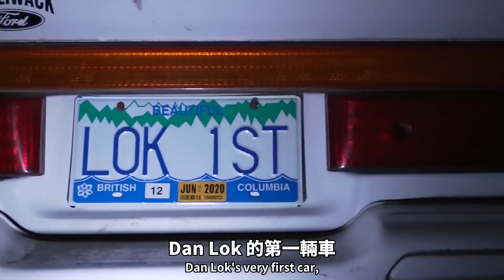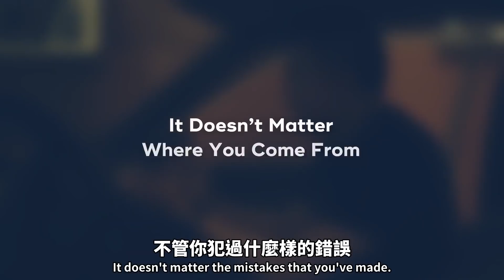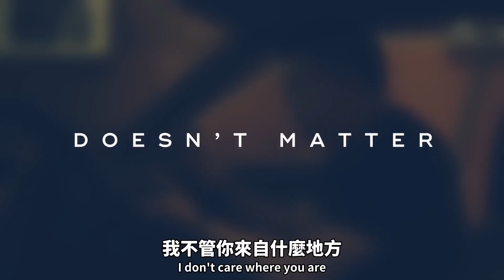Dan Lok 買了台新的超跑？！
Dan Lok 買了台超跑？！（不是你想像的那種）
如果你想了解是哪個3步驟公式幫助Dan從一無所有走到今天，同時自己也可以運用這個公式達到同樣的效果的話，點開下面的連接：

Dan Lok 買了台新的超跑嗎？不是你想像的那種
Dan之所以買這台車是有特別原因的。
聽著，不管你過去犯了什麼錯，也不管你來自哪裡，什麼背景，你的過去並不能決定你的未來。
唯有行動才能決定你的未來。
觀看影片，找出答案。

Dan Lok 憑著他在獲得財務自信方面的專業知識，在社交媒體上聚集了超過17億次的關注量。

- 而且他也是一位風險投資家，目前他正在評估著教育機構，新媒體和軟件方面的市場收購。

另外，作為全球最具權威的董事會 —— DRAGON 100的董事長，Dan Lok 也在尋求機會為少數族裔創始人和新興創業家提供資金。
無論是在道場上的訓練，抑或是董事會議廳裡的談判，Dan Lok都是同樣地積極進取。為此他獲得了「亞洲之龍」的稱號。

這影片是關於Dan Lok 買了台新的超跑